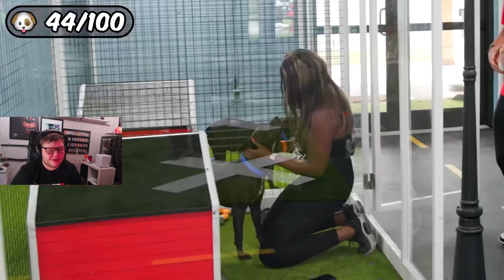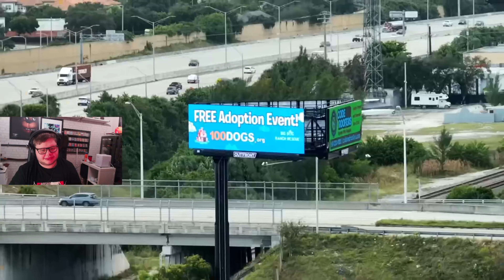Can I Also Adopt Some Dogs, Please!? | I Adopted 100 Dogs! Reaction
Okay, Jimmy, you need to calm down, buddy, because all your videos are still blowing my mind, and you are still one amazing legendary person. But overall, keep up the amazing work. Take care, Merry Christmas, and of course, Happy New Year. Stay safe, bye-bye!!

Use Creator Code: EndSpawnShadow in the fortnite item shop